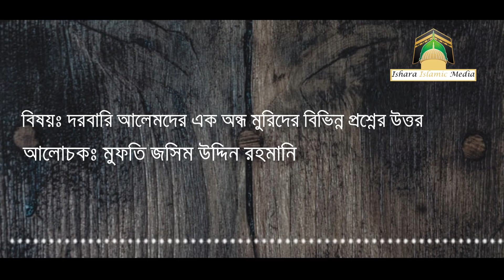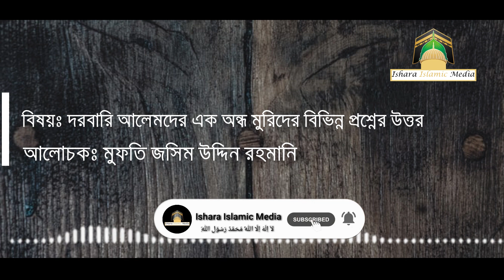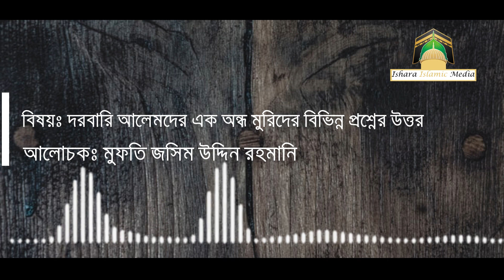দরবারি আলেমদের এক অন্ধ মুরিদের বিভিন্ন প্রশ্নের উত্তর | মুফতি জসিম উদ্দিন রহমানি